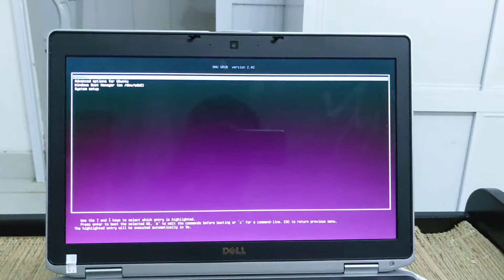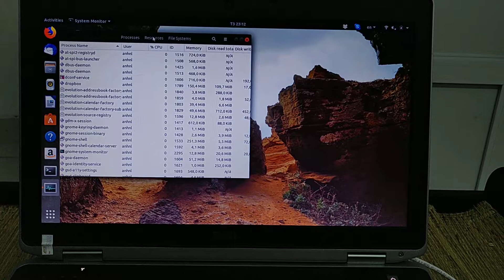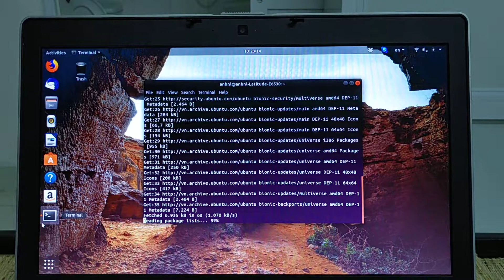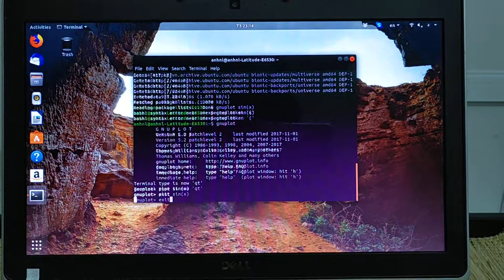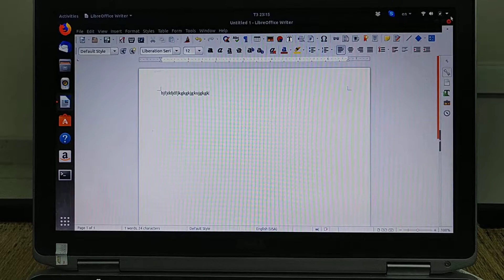Dell Latitude E6530 i5-3210M 2.5 GHz after a SSD upgrade on Ubuntu 18.04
High performance of Dell Latitude E6530 on Ubuntu 18.04 LTS after the hard drive replacement.

Manufacturer: Dell Inc.
Model: Latitude E6530
Processor: Intel Core i5-3210M 2.5 GHz (4 CPUs)
RAM: 4 Gb DDR3
SSD: 120 Gb HP S700
VGA: Onboard Intel HD Graphics 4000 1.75 Gb.
OS: Ubuntu 18.04 LTS